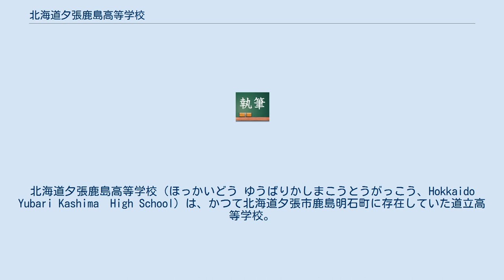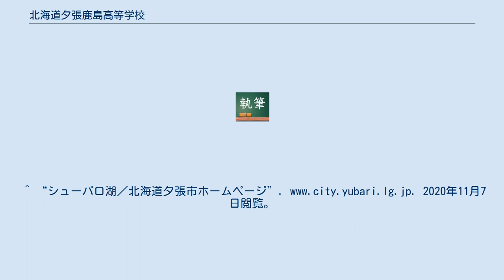北海道夕張鹿島高等学校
北海道の公立高等学校_(廃止)
北海道夕張鹿島高等学校（ほっかいどう ゆうばりかしまこうとうがっこう、Hokkaido Yubari Kashima　High School）は、かつて北海道夕張市鹿島明石町に存在していた道立高等学校。
 三菱石炭鉱業大夕張鉄道線明石町駅が付近にあり、本校生徒の利用も見られたが、同駅は1973年12月16日の同線部分廃止に伴って廃止されている。
明石町駅前には美鉄バスの明石町停留所があり、閉校当時運行されていた。
 2014年3月、夕張シューパロダムの試験湛水開始により鹿島地区（大夕張）の大半は湖底に沈んだが、本校旧校地は高台に立地していたため水没は免れることから、鹿島地区各地に残されていた閉校記念碑・道路開通記念碑・戦没者慰霊碑・馬頭観音などが同地に集められ、新たに「鹿島眺望公園」が整備された。
本校校歌を刻んだ「北海道立夕張東高等学校記念塔」も建てられている。
同公園隣を新たに付け替えられた国道452号（夕張国道）が通っている。
「眺望」の名の通り、眼前にシューパロ湖を眺め、夕張岳を望みつつ、往年の大夕張を偲べる場所となっている。
^ “シューパロ湖／北海道夕張市ホームページ”. 2020年11月7日閲覧。